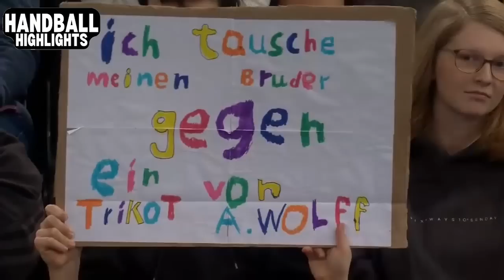Handball Länderspiel Deutschland vs Island (Spiel 2)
Das letzte Länderspiel vor der Handball Weltmeisterschaft, Deutschland vs Island - Spiel 2 - hier die Partie in voller Länge! Wir wünschen dir viel Spaß bei dem tollen Handball Spiel.

✅ Credits:
European Handball Federation (EHF)
IHF
ARD ZDF DASERSTE
DHB